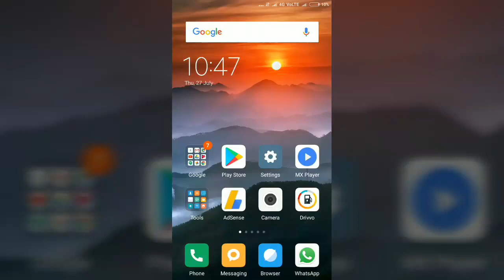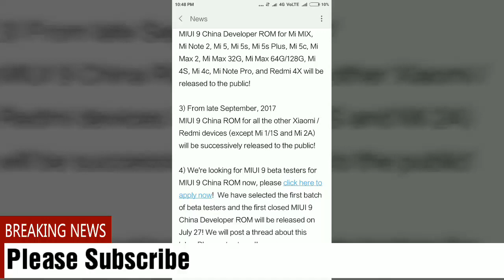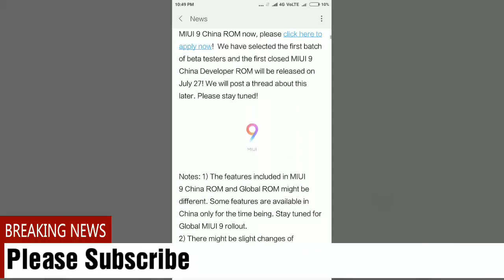Miui 9 release date full details, News from Xiaomi Miui Be a beta tester of miui 9